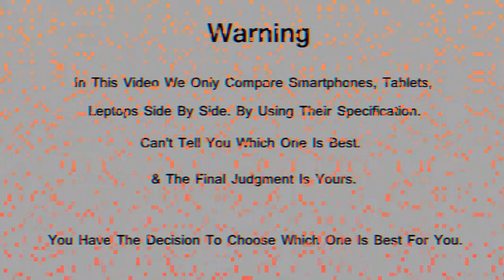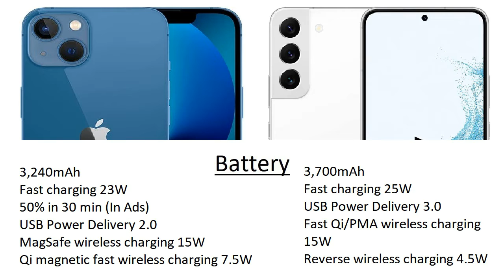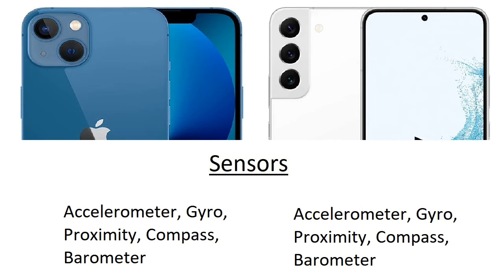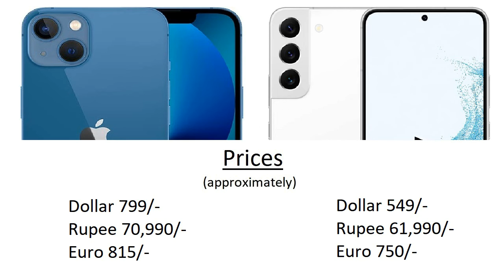iPhone 13 vs Samsung Galaxy S22 Comparison